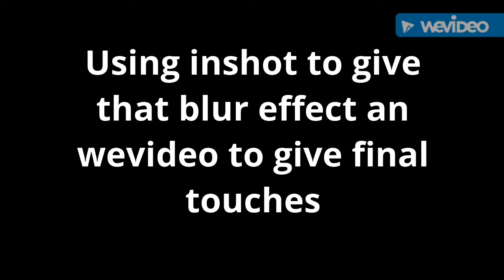Mini Lava Loony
Deck for arena 6-9